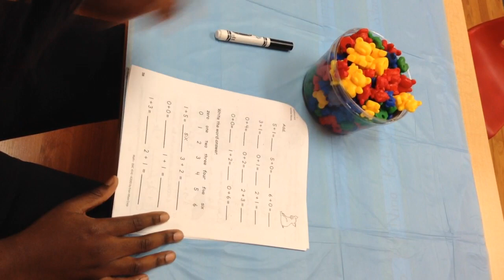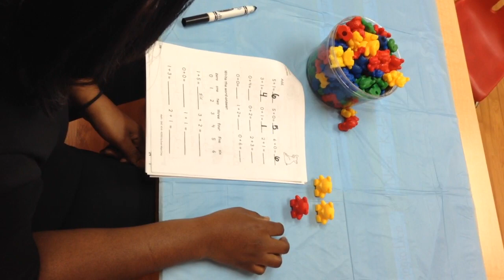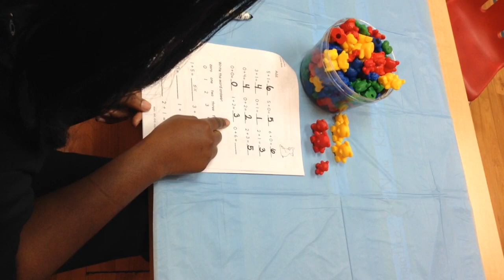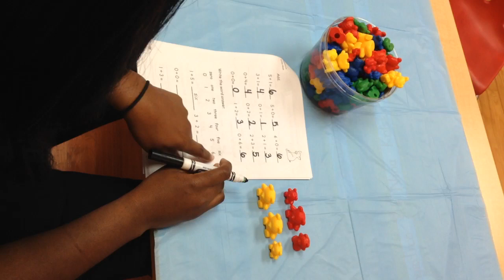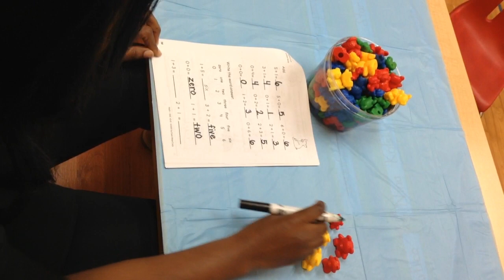Mathematics in VPK Class | Single Digit Addition using Manipulatives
In this video, we will be exploring how to add. What better way to understand the concept of addition than with MANIPULATIVES!!! Using manipulatives are a great way for children to understand how to add or subtract. It also makes learning so much fun. In this video, I am using counting bears to help me solve each problem. You can use any materials you may find around your house whether it be coins, crayons or your fingers to help your little one with learning how to add. Try it a few times together with your child, then see if they can do independently.